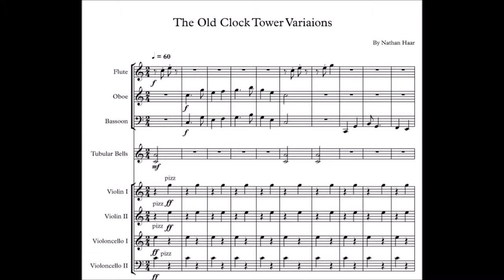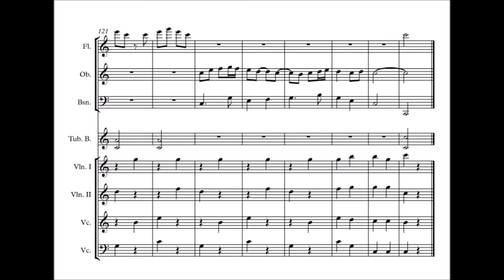Haar: The Old Clock Tower Variations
Clock tower variations, for flute, oboe, bassoon, tubular bells and sting quartet

Composed by Nathan haar